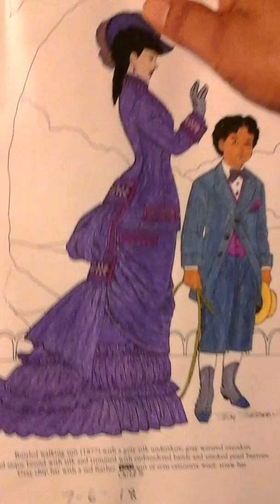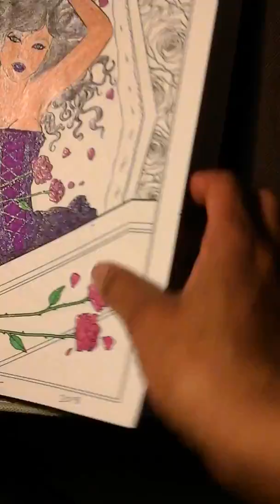Show & Tell: Some of My Coloring Book Art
Hi everyone! I'm baaaack! Here's a video about a few of my coloring book art projects. Some of y'all don't know this, but various art forms are a big part of my life. I recorded this in my "home clothes " and no makeup, so you won't see my face in this vid.  Hope y'all enjoy it!

My Facebook: I don't go on there because UGH! the drama :-/